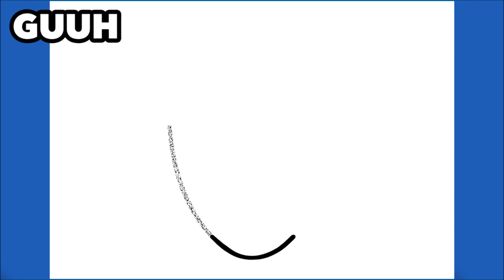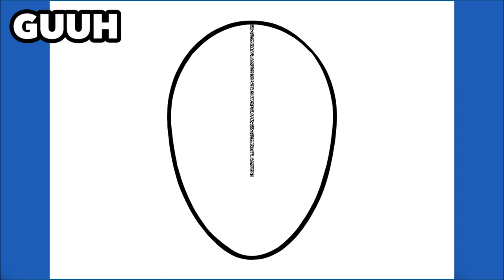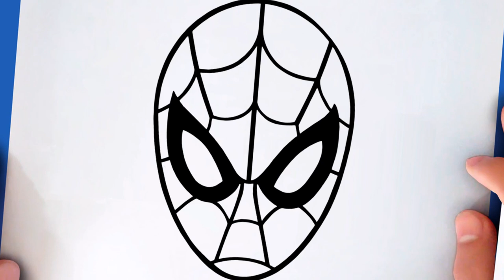WIE ZEICHNET MAN SPIDERMAN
Spiderman zeichnen lernen

እንዴት እንደሚሳል
كيف ترسم
Ինչպես նկարել
necə çəkmək
nola marraztu
কিভাবে আকে
як маляваць
kako crtati
как да рисувам
ಹೇಗೆ ಸೆಳೆಯುವುದು
com dibuixar
сурет салу
sa unsa nga paagi aron sa pagkalos
mmene kudzatunga
如何画
如何畫
nzira yekukwevera
කොහොමද අඳින්නේ
그리는 방법
kako nacrtati
çawa bikujin
hvordan man tegner
ako kresliť
kako narisati
Kiel desegni
kuidas joonistada
Paano Gumuhit
kuinka piirtää
como deseñar
sut i dynnu
როგორ დავხატოთ
איך לצייר
hogyan rajzolj
esi ise
ווי צו ציען
cara menggambar
描く方法
cara nggambar
របៀបគូរ
ວິທີການແຕ້ມ
duci
kā zīmēt
kaip piešti
wéi zeechnen
како да црташ
എങ്ങനെ വരയ്ക്കണം
kif tfassal
me pehea ki te utu
कसे काढावे
хэрхэн зурах
څنګه رسم
چطوری طراحی کنیم
jak narysować
ਕਿਵੇਂ ਖਿੱਚਣਾ ਹੈ
кантип тартат
cum să atragă
как нарисовать
le auala e faalatalata
Како цртати
ho hohela joang
ڪئين ٺاهيو
வரைவது எப்படி
jak kreslit
ఎలా గీయాలి
nasıl çizilir
як намалювати
indlela yokudweba
indlela ukudweba